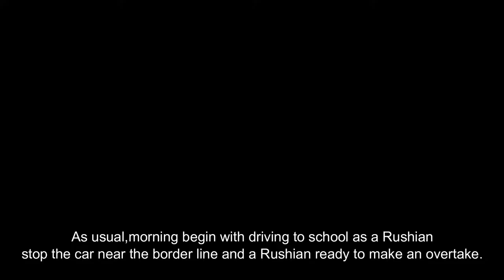Daily Rushian In Brunei Vlog #2#brunei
This video dedicated to whom will benefit from it.Doesn't mean that everybody is a perfect driver.Driving is a learning proses.Dont think that your car,lane is yours only.Must have self-awareness,instinct,not to be pycho,e.g texting while driving.Anyway,enjoy the video.leave a Like and comment below.Sub for more video.And click the Bell Icon.Happy New Year.